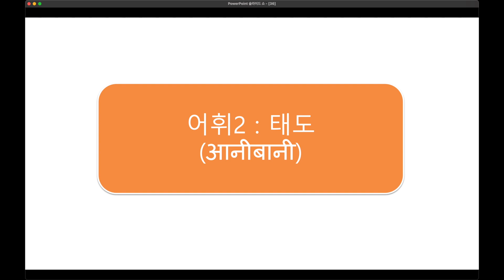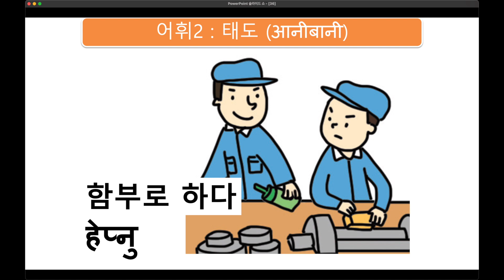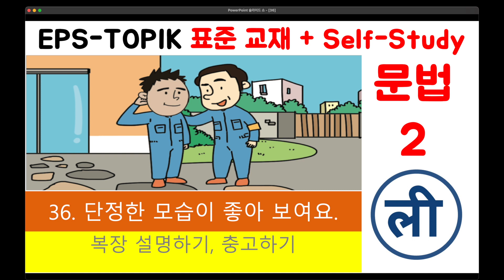leesir3604 [EPS-TOPIK] Korean Text Book + Self-Study Chapter 36 Part 4 - 어휘 2 (Vocabulary 2)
36. 단정한 모습이 좋아 보여요. ( leesir3604 )
어휘) 태도
예의가 있다, 예의가 없다, 반말을 하다, 존댓말을 하다, 존중하다, 배려하다, 칭찬하다, 함부로 하다, 피해를 주다, 불쾌하다, 무시하다.